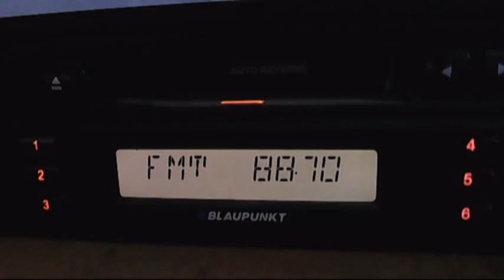tropo and sporadic-e live fenomens 20:07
88.1 kaliakra
88.7 jbc and radio masr